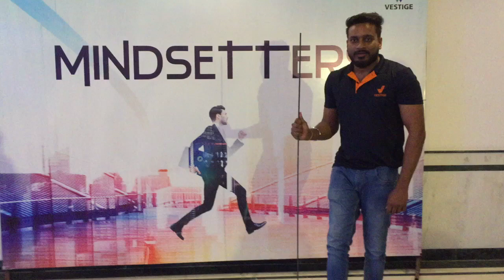Navin Mathanker | Pravin Sinha | Vestige | LEAP | Dangerous | X-Factor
“Vestige Mindsetter Leap Training effect - we are bending the Iron rod by our neck’s softest part.”